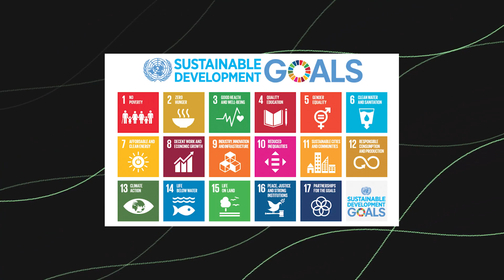What is Pakistan’s Objective at this year’s UNGA?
In this episode, we talk about the international importance of the United Nations General Assembly. We look at Pakistan’s representation in this session and also at the feasibility of the key talking points of the Pakistani Government.